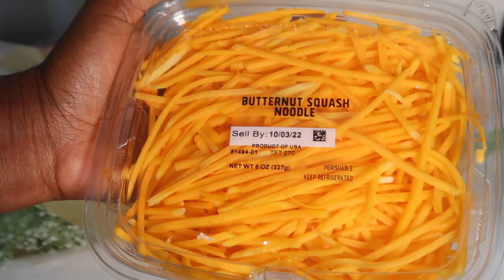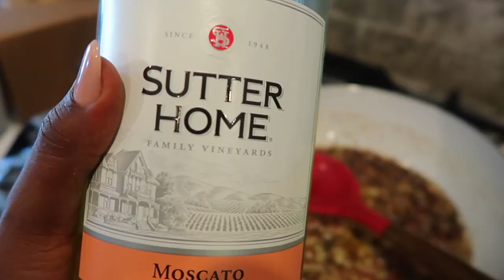Day in the life vlog | Cook with me | New nails | Fresh flowers | Sushi....Memphis Living